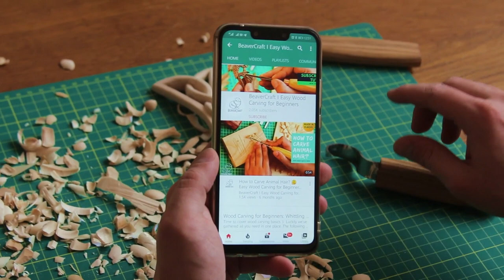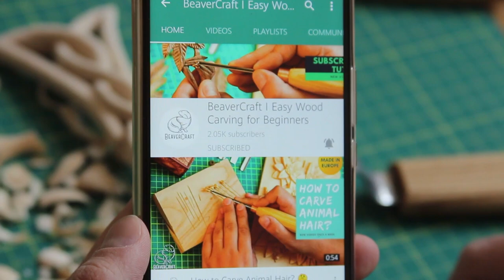Seal Carving - A Beginners Guide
Wood carving is a great craft but is one that requires some practice. We know – whittling for beginners sometimes seems challenging and scary. So, on this channel, we want to share the most helpful wood carving basics for beginners on how to get started in your home workshop.

The best way to start is to find tried-and-true whittling projects for beginners. So why are you delaying? Practice with this easy idea for whittling animals for beginners from BeaverCraft and level up. Use this guide to create your own beautiful Seal carving by the end of this week.

If carving animals feels a bit intimidating, this easy-to-follow beginner wood carving guide will make you a pro. It's also a great way to learn how to properly use the most common woodworking tools.

Fun woodworking projects from BeaverCraft will teach you how to carve step by step. You'll find tons of whittling tutorials for every skill level, from beginner to advanced.

Enjoy wood carving with BeaverCraft!

The tools we use in the video:
C4m, C7, C2, k12/02, k9/10, k8/08

Get 10 Basswood Blocks👇
8 pcs 1.02" х 1.02" х 5.95"
2 pcs 1.98" х 1.98" х 5.95"

Get 16 Basswood Blocks (1” х 1” х 6”)👇